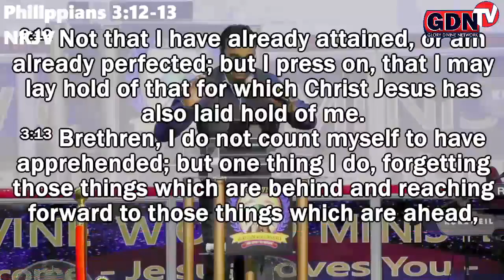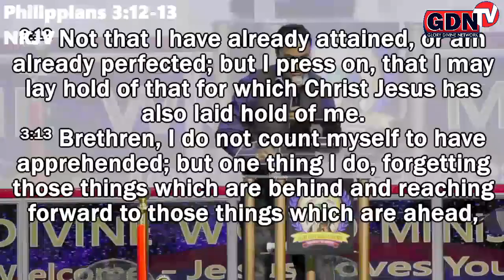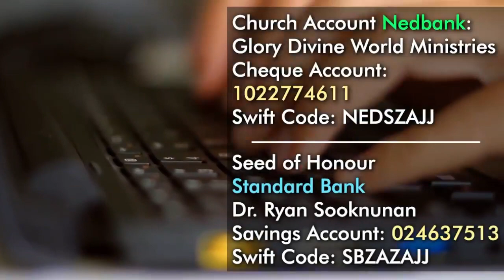YOU CAN MAKE IT IN LIFE - Apostle Ryan Sooknunan - faith - sermon - music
(Send a WhatsApp message with your Name and Surname to be added to our daily soul food directly from Apostle Ryan Sooknunan)

Church Address:
8 link road Langlaagte, opposite Engen depot

Account Name:
Glory Divine World Ministries
Nedbank Wadeville Branch
Cheque Account:

Sow a seed of Honor
Account Details:
Bank name: Standard Bank
Branch name: BOKSBURG
Branch code: 1842
Account holder: Mr R Sooknunan
Account number: 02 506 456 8
Account type: CURRENT
SWIFT code: SBZAZAJJ